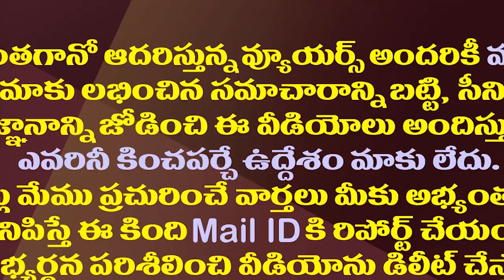కీలక నియోజకవర్గంలో టీడీపీ మూడు ముక్కలాట| Contest Between These Three Leaders For Nandyal TDP Ticket